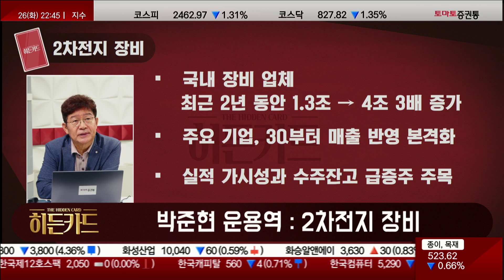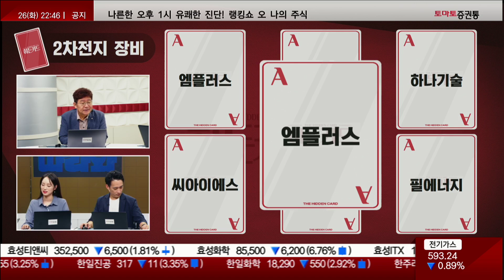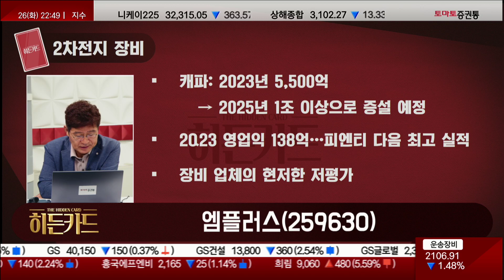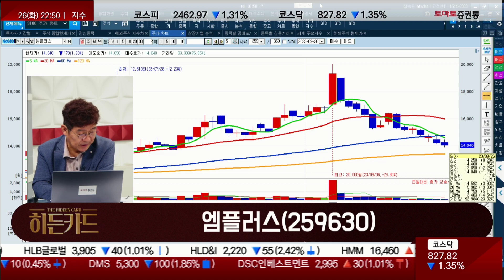2차전지 장비 / 엠플러스(259630) [박준현 운용역_나만믿고 따라와]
▷박준현 운용역 : 2차전지 장비
- 소재 업체 실적 부진 지속 vs 장비 업체 실적 성장 본격화
- 국내 배터리 장비 시장 슈퍼 사이클 진입
- 국내 장비 업체, 최근 2년 동안 1.3조 → 4조 3배 증가
- 주요 기업, 3Q부터 매출 반영 본격화
- 실적 가시성과 수주잔고 급증주 주목

· 히든카드 : 엠플러스(259630)
· 후보군 : 엠플러스, 피엔티, 하나기술, 씨아이에스, 코윈테크, 필에너지
- 2차전지 조립공정 턴키 방식 수주 업체
- 주요 고객사는 SK온, 해외 업체 매출처 다별화
- 수주잔고 21년 1,895억, 22년 2,951억 → 23년 6월말 4,361억
- 캐파는 23년 5,500억 → 25년 1조 이상으로 증설 예정
- 2Q23 영업이익 138억, 피엔티 다음의 최고 실적
- 장비 업체의 현저한 저평가
(표. 엠플러스 실적 전망)